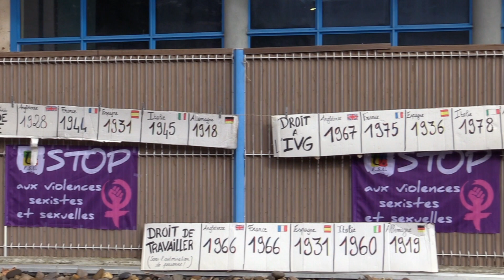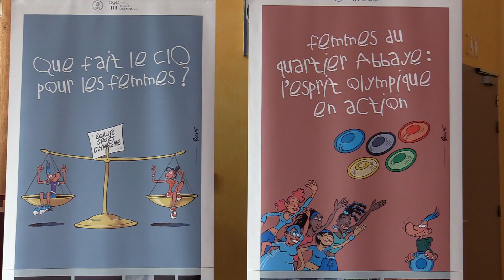Journée internationale des droits des femmes ✊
📢 Lors de la journée internationale des droits des femmes, le 8 mars, une mobilisation contre les inégalités salariales, les violences sexistes et sexuelles et la précarité a eu lieu sur le parvis du Cinétoile. ✊

Tema TV vous raconte leurs revendications. 🎥